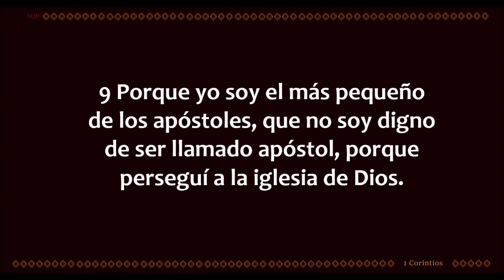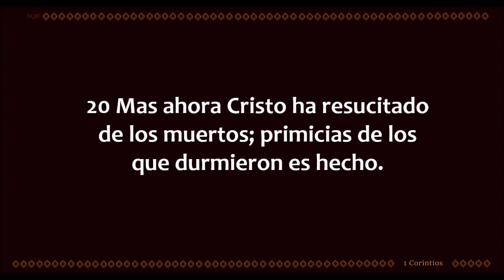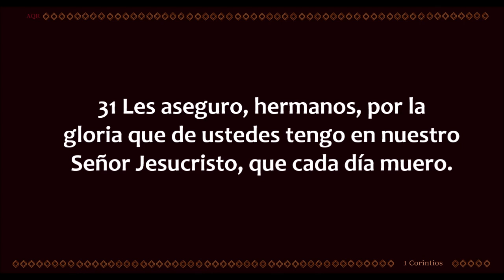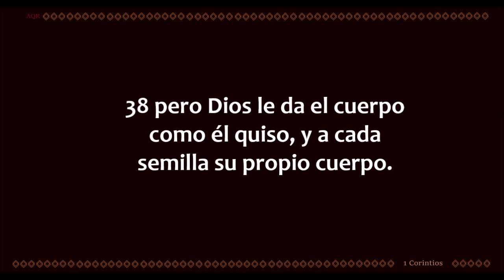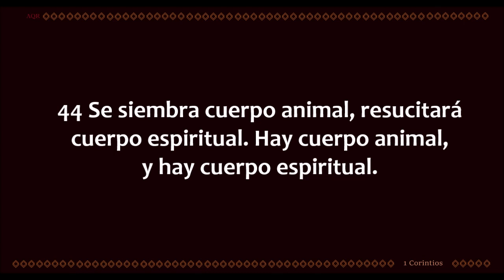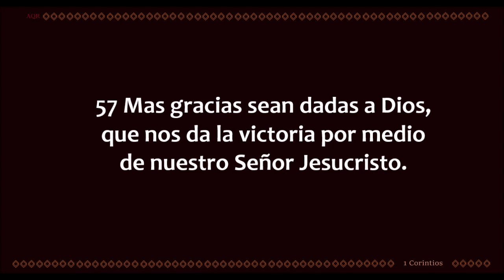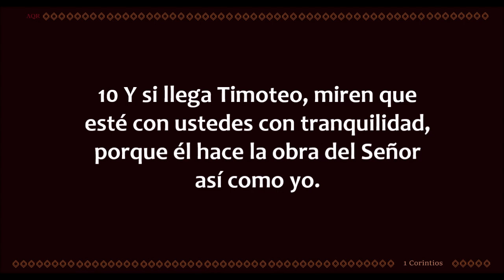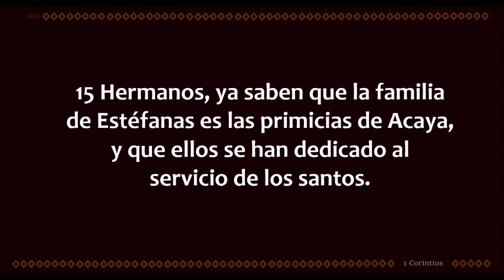1 Corintios 15 - 16